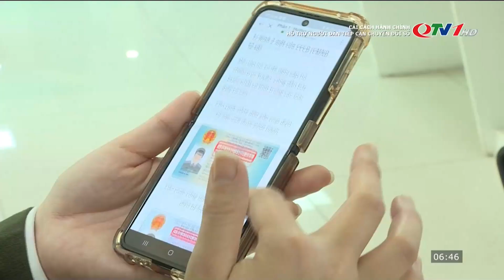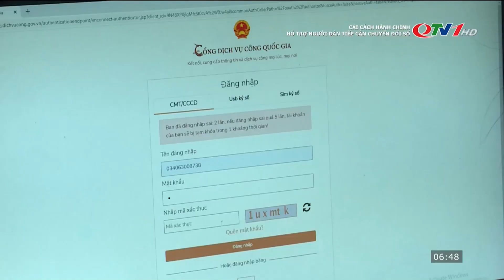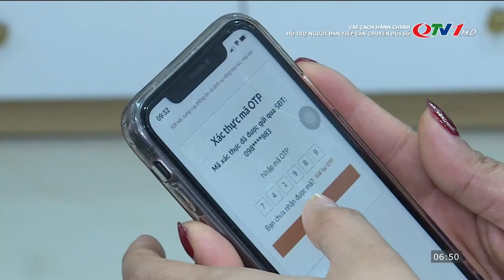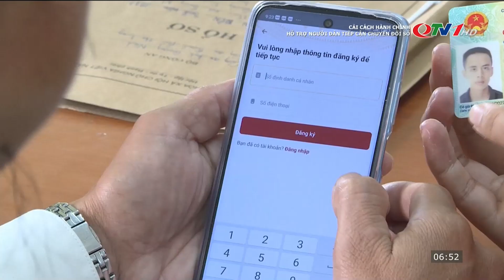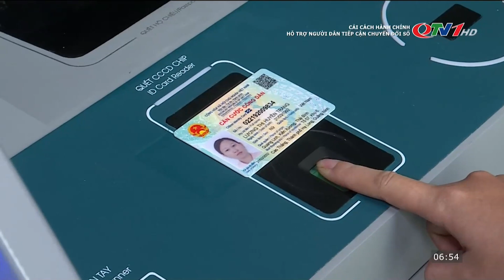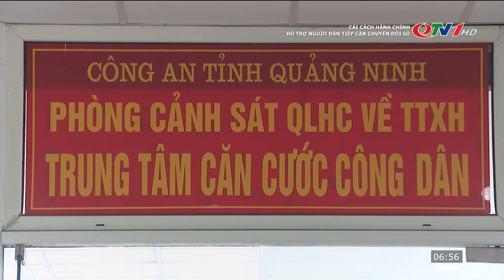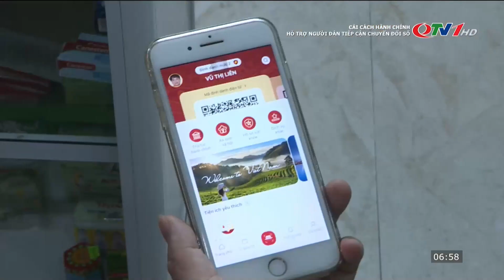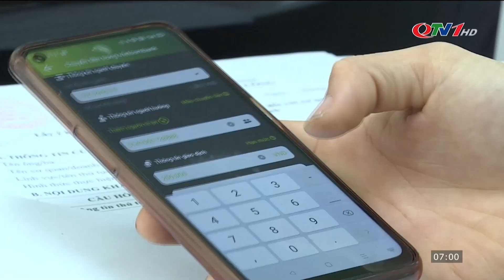Hỗ trợ người dân tiếp cận chuyển đổi số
Với mục tiêu lấy người dân, doanh nghiệp là trung tâm, chủ thể, động lực của chuyển đổi số. Thời gian qua, các đơn vị, địa phương trên địa bàn tỉnh đã nỗ lực đẩy mạnh công tác tuyên truyền, hướng dẫn, đưa kỹ năng số đến với người dân, doanh nghiệp. Qua đó,  người dân, doanh nghiệp hưởng lợi từ dịch vụ công, tiện ích xã hội thuận tiện hơn, nhanh hơn, hiệu quả hơn.